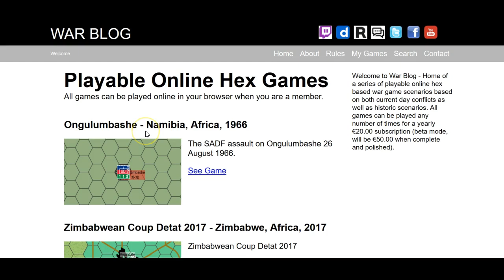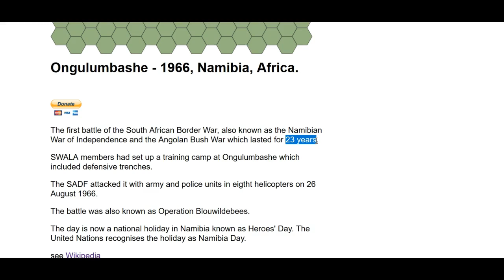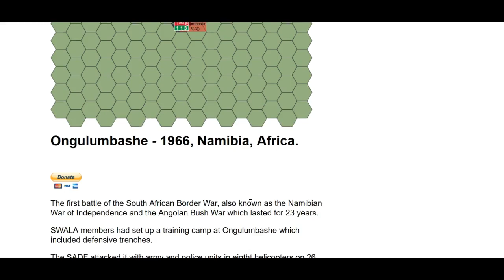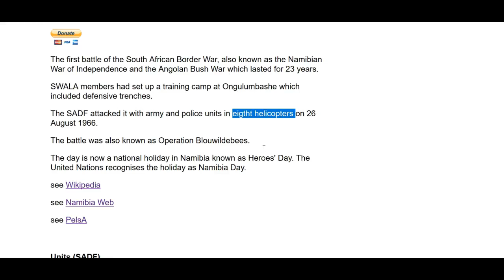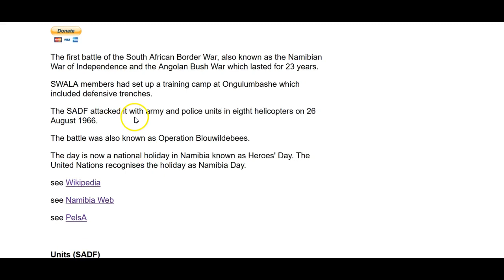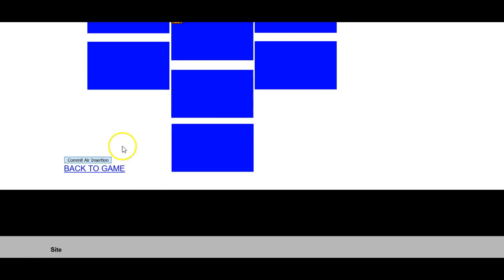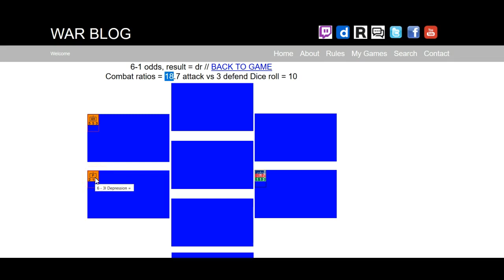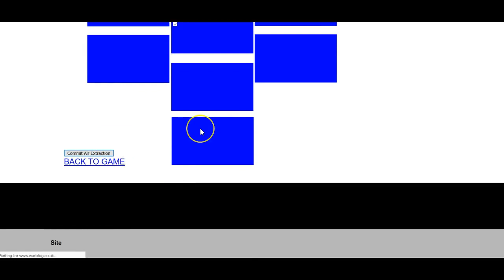Battle at Ongulumbashe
The first battle of the South African Border War, also known as the Namibian War of Independence and the Angolan Bush War which lasted for 23 years.

SWALA members had set up a training camp at Ongulumbashe which included defensive trenches.

The SADF attacked it with army and police units in eight helicopters on 26 August 1966.

The battle was also known as Operation Blouwildebees.

The day is now a national holiday in Namibia known as Heroes' Day. The United Nations recognises the holiday as Namibia Day.